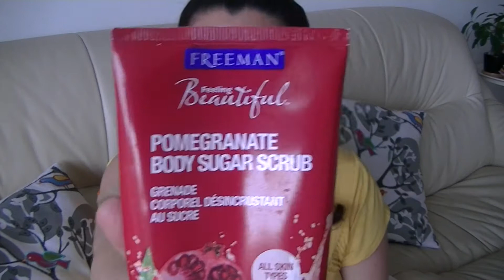Productos Terminados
Mis redes:
Pagina de Facebook: Monivirtuosa

Nota:
los productos aquí mencionados fueron adquiridos por mi propia cuenta, mi opinión sobre ellos es personal.